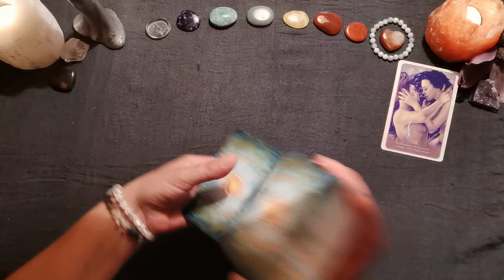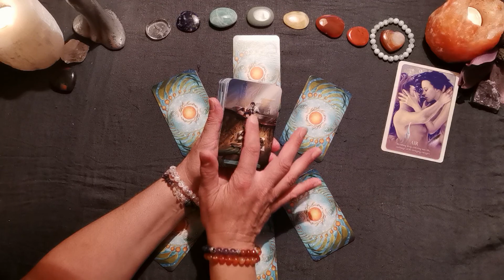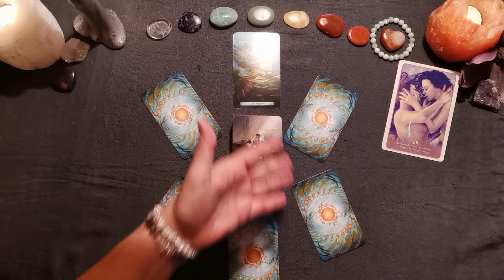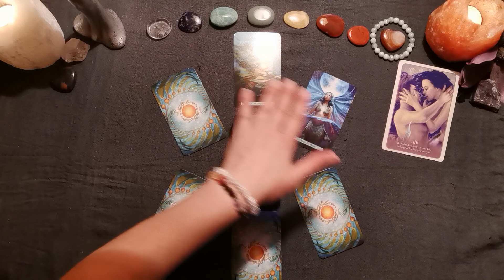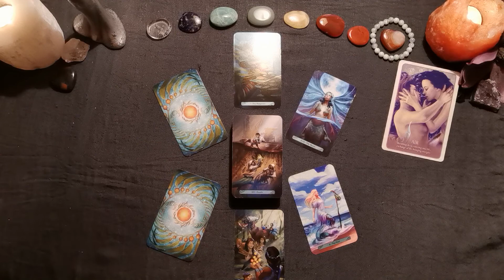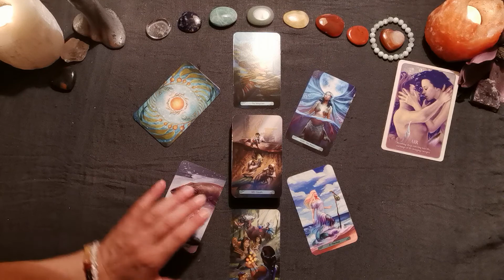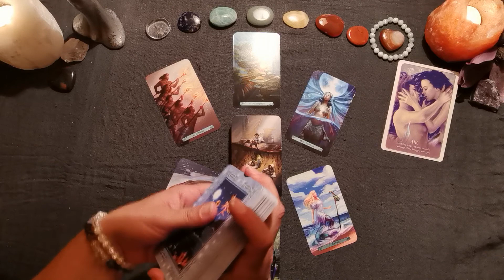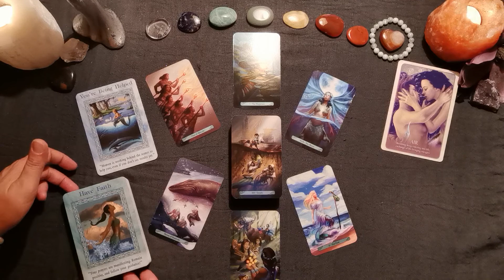Woche 29 - 4. Donnerstag, 21.07.´22: Vertraue dem Wandel!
Sei herzlich willkommen auf meinem Kanal & zum vierten Tagesorakel in der Woche 29.´22! Ich freue mich, dass du da bist & wünsche dir eine gesegnete Zeit mit den Botschaften & durch die Energien! Mindestens diese Woche wird es ja zu den einzelnen Tagen einmal ausführlichere Legungen geben. Mal schauen, wie es uns damit ergeht. Gebt sehr gern einmal Rückmeldung dazu!

Es ist freilich eine allgemeine Legung & Zeit fließend! Deshalb schau bitte selbst immer gut, wie du in Resonanz gehst. Aber unterstützende Impulse ergeben sich gewiß immer.

Herzlichen Dank auch für alles Vertrauen, das Nutzen der Botschaften & Unterstützung des Kanals - sei es durch deine Teilhabe, dein Abo, Liken, Teilen oder Wertschätzen über

Für genauere Einblicke nutz auch gern die Möglichkeiten für persönliche Legungen - hinsichtlich der Thematik Liebe oder anderer Themen:

Grundsätzlich sind alle Legungen mit Tarot oder Lenormand möglich. Wenn du keine Wahl triffst, nehme ich es so, wie abgebildet. Kartendecks lassen sich auch wechseln. Die Zeitangaben sind eine Orientierung. Ich werde nicht auf die Minute schauen, aber mich etwa daran halten.
Die fertige Legung gibt es dann als Video per individuellem Link an deine Mailadresse. Wenn du deine Legung auch als öffentliche Legung verwenden lassen magst, kann ich auch das vornehmen.
Bis auf Weiteres werden die Angebote so buchbar sein, der Reihenfolge nach & entsprechend meiner zeitlichen Möglichkeiten umgesetzt. Aber keine Sorge: ich werde dem schon so gut wie nur möglich nachkommen. Hoffen wir, dass die divenhafte Internetverbindung auch immer hold gewogen ist 😉

Und nun einen guten Weg & alles Liebe,

Verwendete Karten:
Oracle of the Mermaids (Lucy Cavendish, Blue Angel Publishing),
Mermaid Tarot (Leeza Robertson, Llewellyn Books),
Magical Mermaids & Dolphins (Doreen Virtue, Hay House Verlag),